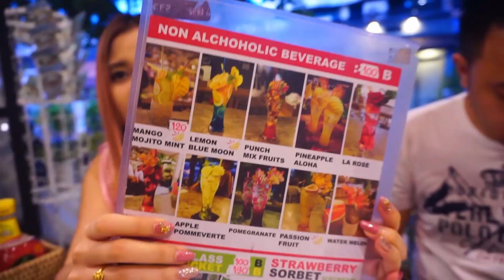ร้านอาหารสุดแปลกทั้งวันเปิดแค่ 3 ชั่วโมง !! | little cook cafe | first click